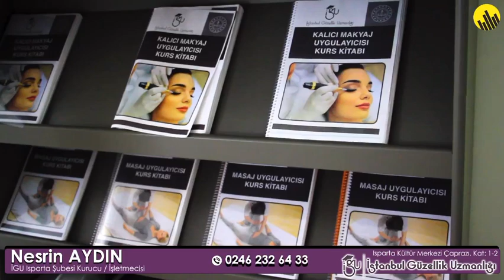İGU ISPARTA ! Nesrin AYDIN ! -ŞEHİR KAPINDA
Dudak Vitamini, İpek Kirpik, Kirpik Lifting, Cilt Bakımı, Masaj Gibi Bir Çok Eğitimi Alabileceğiniz, Sektörün Bilir Kişisi Olan @iguisparta Kurucu & İşletmecisi Aynı Zamanda Eğitmen Sn. Nesrin AYDIN, Güzellik Uzmanlığı Eğitimlerinin Detaylarını Anlattı.
İyi Seyirler.